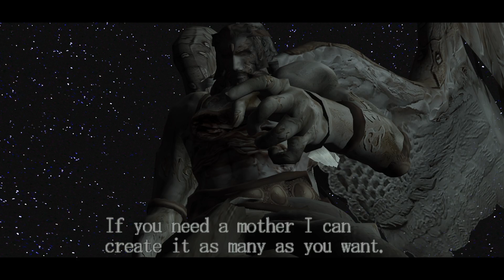Mundus Boss Fight - Devil May Cry HD Collection